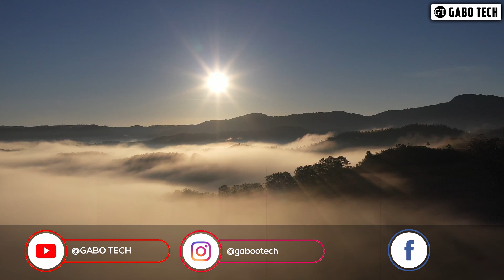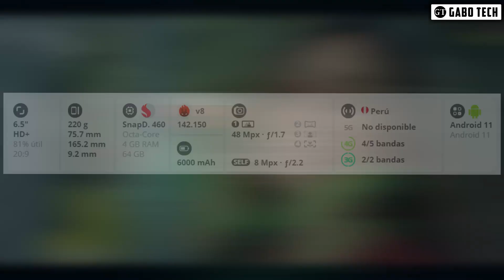🔥 MOTOROLA MOTO G10 Power Características, precio y opinión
Motorola ya sacó el nuevo integrante en la familia G, es por eso que hoy te he traído un Análisis en español del Motorola Moto G10 Power Características, precio y opinión | Ventajas y desventajas del Moto G10 Power.

► ¡Sígueme!